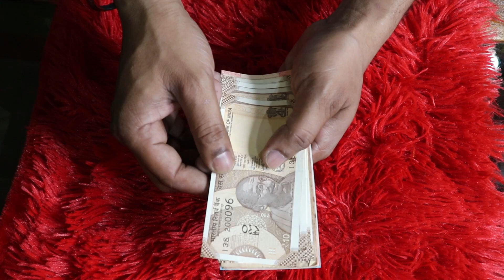ଯଦି ଘରେ ଉନ୍ନତି ଚାହୁଁଛନ୍ତି ତାହେଲେ ହଳଦିର ଏହି ଉପାୟ କୁ ଆଜି କରିନିଅନ୍ତୁ | Guruvar Puja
ପୁଜା ପାଠ ଜପ ତପ କରୁଥିବା ଲୋକ ସବୁଠୁ ଅଧିକ ଦୁଖୀ କାହିଁକି ଦୁଖ କଷ୍ଟ ଭୋଗନ୍ତି | କଣ ପାଇଁ ଭଗବାନ ନିଅନ୍ତି ପରୀକ୍ଷା
1- କିଏ କେତେ ବି ଏହି ଜିନିଷ ମାଗୁ ଭୁଲରେ ବି ଦିଅନ୍ତୁ ନାହିଁ ନଚେତ୍ ଆପଣଙ୍କ ସବୁ ଧନ ତାଙ୍କ ପାଖକୁ ଚାଲିଯିବ

3-ଯଦି ଆପଣଙ୍କ ନିଦ ବି ସକାଳ ୩ ରୁ ୫ ଭିତରେ ଭାଙ୍ଗୁଛି ତାହେଲେ ଭିଡିଓ ଦେଖି ଡରିଯିବେ .ଶୀଘ୍ର ଦେଖନ୍ତୁ

4-ଗାଇ ଉପରେ ହାତ ରଖି କୁହନ୍ତୁ ଏହି ଦୁଇ ଶବ୍ଦ ପୁରଣ ହେବ ସବୁ ମନୋକାମନା ଯାହା ମାଗିବେ ତାହା ପାଇବେ

6- Vastu tips 2022: ଶ୍ରୀ କୃଷ୍ଣ କୁହନ୍ତି ଏହି ୯ ଟି ଭୁଲ ମଣିଷକୁ ନିର୍ଧନ ବନେଇ ଦିଏ | ଓଡିଆ ବୋହୁ ବସ୍ତୁଶସ୍ତ୍ରା

7- ଥରେ ଲାଜ ନ କରି ସ୍ୱାମୀ ସହ କରିଦିଅନ୍ତୁ ଏହି କାମ ମା ଲକ୍ଷ୍ମୀ ଘରେ କରିବେ ପ୍ରବଳ ଧନର ବର୍ଷା